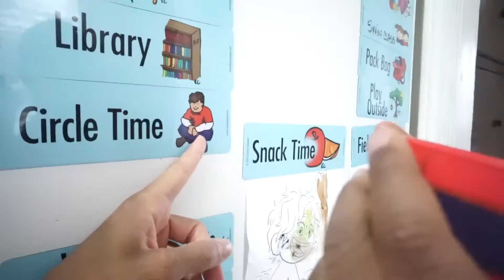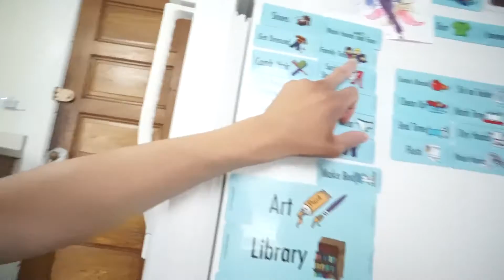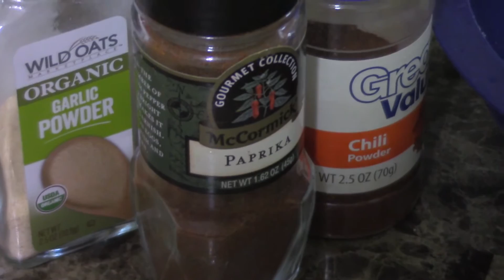THE WALL IS FINALLY SANDED